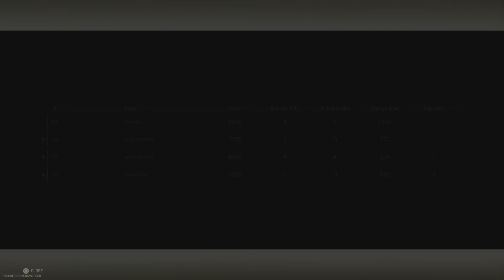in george's name win8